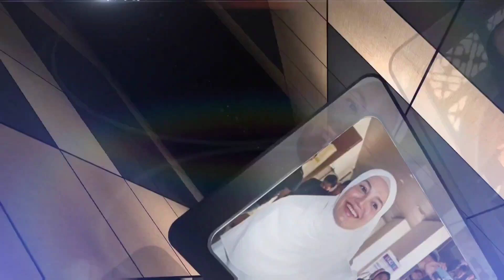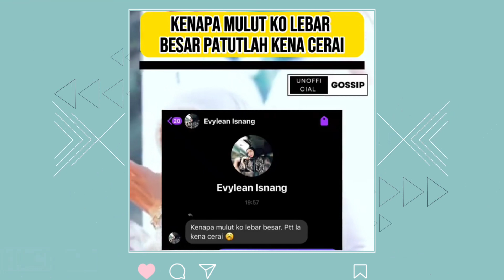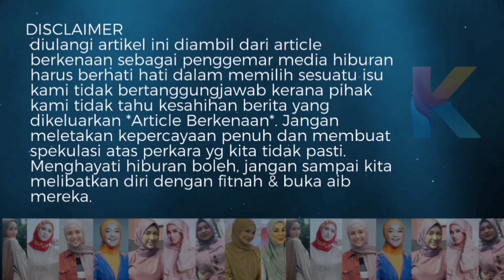Mulut Ko Lebar Sangat, Kan Syamsul Dah Cerai! Puteri Sarah Kena Hina!